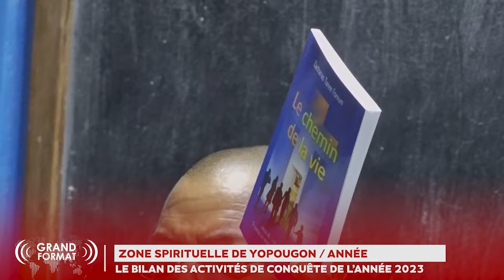RTVC INFO- RETROSPECTIVE 2023 DE LA ZONE DE YOPOUGON AVEC LE PASTEUR INNOCENT LOMBE